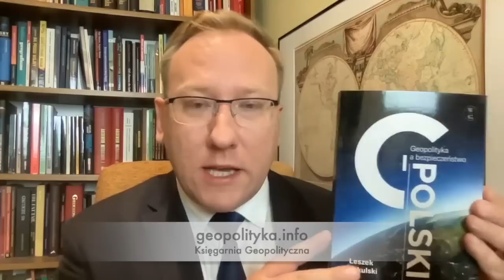752. Chińskie wpływy w regionie MENA